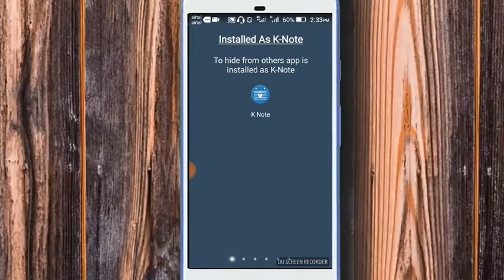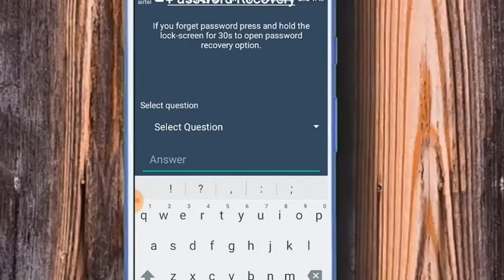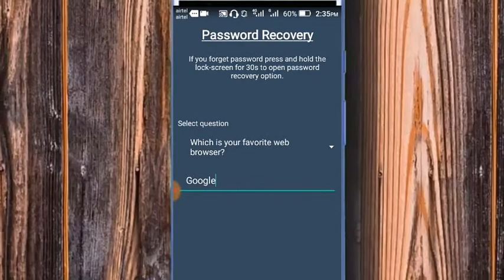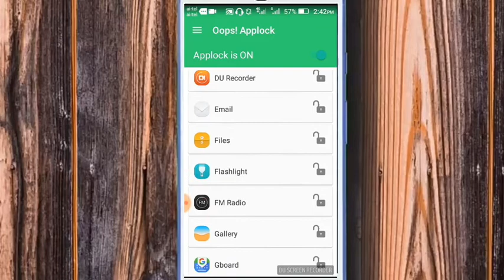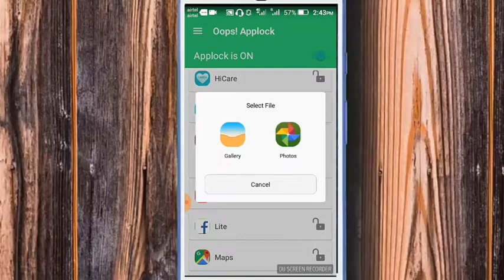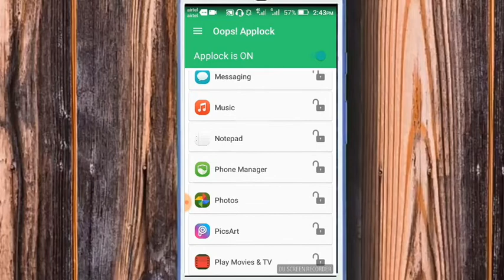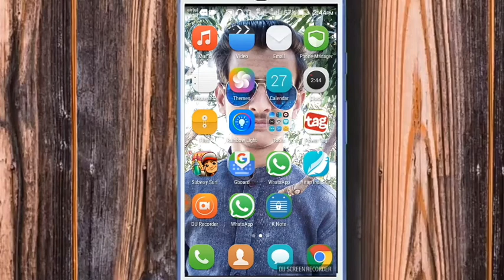वाॅल्यूम बटन का ऐसा इस्तेमाल शायद ही आपने किया होगा | Volume Keys Are Not Just For Changing Volume.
°°°°°°°°°°°°°°°°°°°°°°πππ°°°π°°°°°°°°°°°°°°°
Addictive tips, lifehacker reviews the app as unique.
"Hilariously brilliant and effective." - Android Authority.
Oops! application locker does not use any on screen password ie. pin based or a pattern based locking system.
We use volume key pattern as the password. You can make any pattern using volume keys, like UP UP DOWN UP.
Oops Applock is Totally invisible.
Oops Applock ScreenLock is most safest screenlock. - Using Oops Applock ScreenLock nobody can unlock your phone. - Using Oops Applock ScreenLock nobody even notice phone is locked. - Oops Applock ScreenLock has different styles to choose. - Oops Applock is Most secure way to lock apps. - Nobody even notice your app is locked with Oops Applock. - Oops Applock is Simple. - Oops Applock is Fun to use. - Oops Applock can lock any applications. - You can set different background for lock screen on every locked App with Oops Applock. - Transparent and Black background makes as if your application is stuck. - Fool friends with custom backgrounds using Oops Applock. Tip- While choosing custom background, make sure it matches with your screen size to avoid clarity of the image.
Happy Locking
locket,
locked,
lock screen,
lock kaise tode,
locker,
lock up,
lock apps,
locket design,
lock open,
lock pattern,
lock,
locked away,
lock todna,
lock screen wallpaper,
lock lock,
lock screen app,
block io,
lock away,
lock apps 2018,
lock and key game,
lock application,
lock and lock,
lock and unlock,
lock artist,
lock alarm,
lock and key hypothesis,
a locket,
a locker,
a lock pattern,
a locket design,
a locket photo,
a locked away,
a lockout,
a locksmith,
a locker room,
a lockdown song,
lock box,
lock break,
lock bootloader,
lock book,
lock bootloader mi a1,
lock button,
lock by spin,
lock bike,
lock box diy,
lock banane ka tarika,
b locker,
block yard,
block b,
block pink,
b loc hub,
b lock coupling,
b locker dk64,
zero b lock up,
lil b lockdown,
max b locked up,
lock card,
lock camera,
lock change,
lock compass,
lock cutting,
lock code,
lock crack,
lock compass box,
lock channel,
lock cartoon,
clock,
c locker,
c locker pro,
c locker tutorial,
c lock chaos,
clocks gaming,
c locker pro android,
c locker pro apk,
c locker fingerprint,
c loc she in here,
lock diary,
lock down,
lock dance,
lock door,
lock download,
lok dayro,
lock dog,
lock design,
lock drawing,
lock diary for boys,
d lockers,
d lock helmet,
d lockerz,
d locket,
d lockers chikodi,
d locker dance,
d lock test,
d lock break,
d lock bike,
d lock keys,
lock excel file,
lock escape,
lock easy,
lock external hard drive with password,
lock episode,
lock envelope,
lock eyes,
lock easy open,
lock excel,
locke,
e locker,
e locker install,
e lockhart,
e lock gps system,
e lock gps tracker,
e lock gps device,
e locker vs air locker,
e lock with gps,
e lock system,
e lock bihar,
lock full movie,
lock for whatsapp,
lock folder,
lock film,
lock fingerprint,
lock for android,
lock face,
lock fight,
lock for phone,
lock file,
f block elements,
f block,
f block elements class 12,
f block elements in hindi,
f block by ps sir,
f block by prince sir,
f block class 12,
f block notes,
f block elements class 12 in hindi,
f block trick,
lok geet,
lock git,
lock gippy grewal,
lock gates,
lock gallery,
lock game,
lock gift,
lock gates working,
lock geometry box,
lock gate in fluid mechanics,
glock 19,
glock 17,
glock funny,
glock gun,
g lock pilot,
g lock pass out,
g lock toronto rapper,
g lock gun shxt,
g lock the story,
g lock the crate,
lock hacks,
lock home screen layout,
lock hatane ka tarika,
lock hacker,
lock hone ka tarika,
lock heart,
lock hone ke tarike,
lock home,
lock hindi movie,
lock her up,
h lockets,
h lock pattern,
h lock up,
h lock roofing,
h locklear,
h&h lock pick,
triple h lock,
h&h lock pick set,
triple h locker room,
locked out of h,
lock it,
lock iphone,
lock it app,
lock incoming call,
lock in hindi,
lock in fight,
lock in wwe,
lock image,
lock it up,
lock it down,
i lock screen,
i locked away,
i lock apps,
i lock open,
i lock software,
i lock mobile,
i love you,
i locker,
i lock myself in a hotel room,
i locked away lyrics,
lockjaw,
lock j7,
lock j2,
lock jankari,
lock java,
lock jio sim,
lock jatt,
lock j7 max,
lock jam,
lock jeet,
j lockers,
j lock pattern,
j locket,
j lockzz,
j lock death on me,
j lockz,
j lock key remington,
j lockhart performing🔥